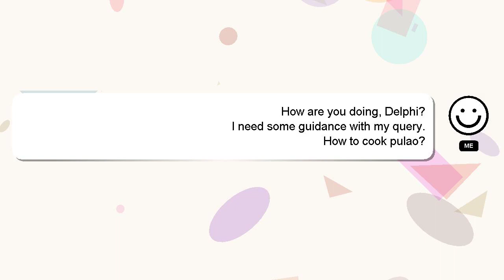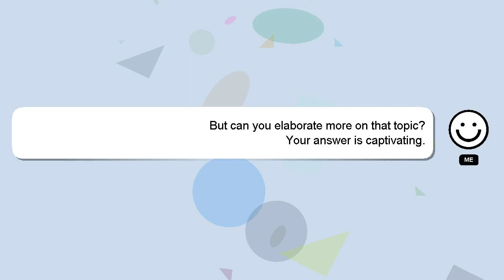How to cook pulao?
Here's a brief description of who I am, Greetings, my name is Delphi. I am happy to help you with your questions. - How to cook pulao?

Your answer will be recognized and appreciated, and I will 'heart' it to show my appreciation.

*2 What we are experimenting :*